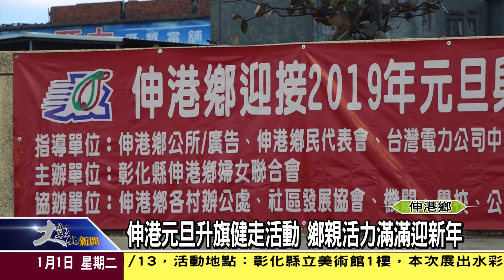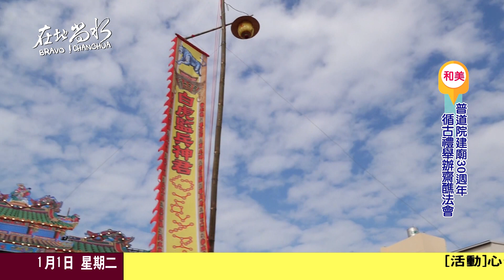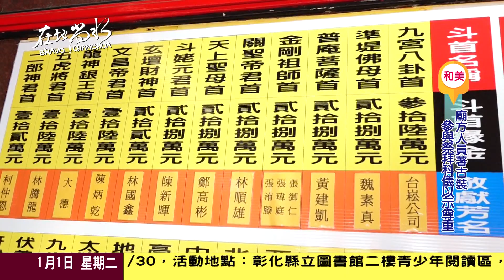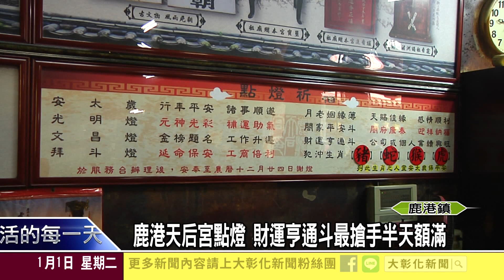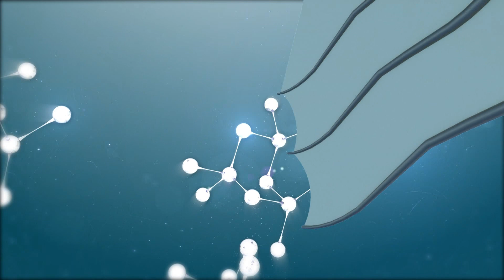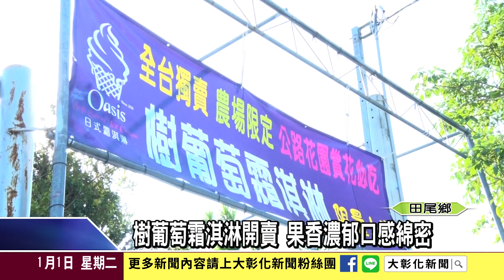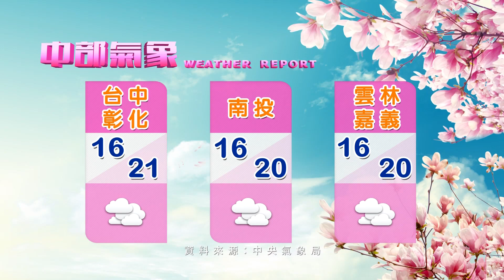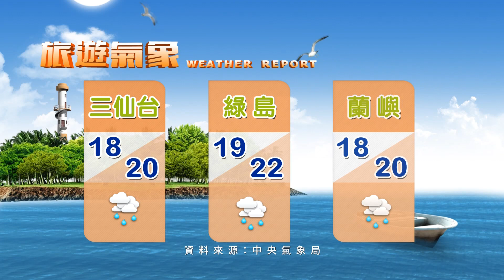1080101大彰化新聞